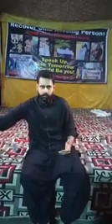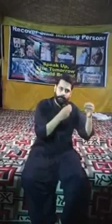Jibran nasir at karahi darna and deliver his message to Pakistani